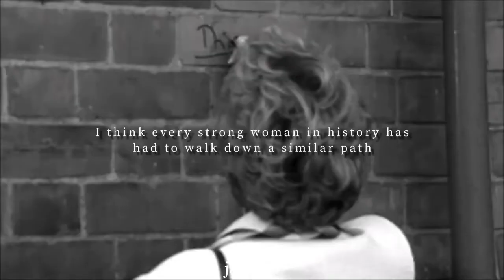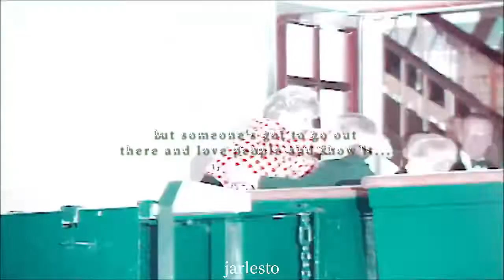Salvation | Diana Spencer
Queen of people's hearts ♡

Song(s) used: Salvation - Gabrielle Aplin
Colouring: hedalightwood

FAQ;

What software do you use? How do you make these edits?
— A mix of Filmora 9 and Sony Vegas Pro. Filmora to cut scenes and add audio, Sony Vegas to add colourings, transitions etc.

- Lo ♡